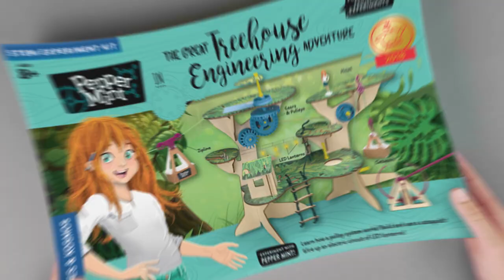Pepper Mint in the Great Treehouse Engineering Adventure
In this story-based STEM kit, Pepper Mint visits her aunt who is a scientist researching primates. She lives in a treehouse in the rainforest on the island of Borneo. The treehouse is not connected to the electrical power grid, but Pepper Mint and her aunt devise mechanical inventions to accomplish various tasks. They equip the treehouse with mechanical equipment using pulleys, winches, and gears, and learn lessons in physics. Projects include a rope ladder, a pulley to lift heavy objects into the treehouse, a rubber-band-powered lift, a rotating palm leaf umbrella, a zipline, a catapult, and a trap door. At the end of the story, Pepper Mint wires up a string of LED lanterns using conductive thread and a battery holder to light up the treehouse in the dark jungle night. While doing this, she learns about electric circuits. The kit includes materials to build the treehouse and do the projects, a full-color illustrated storybook and step-by-step instruction manual, as well as a scale Pepper Mint figurine.